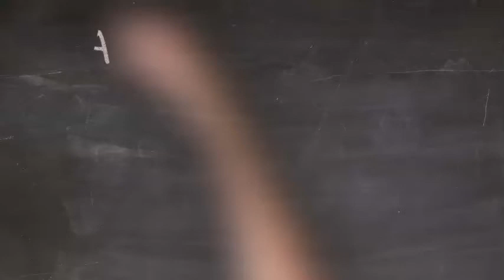Advice to Interns